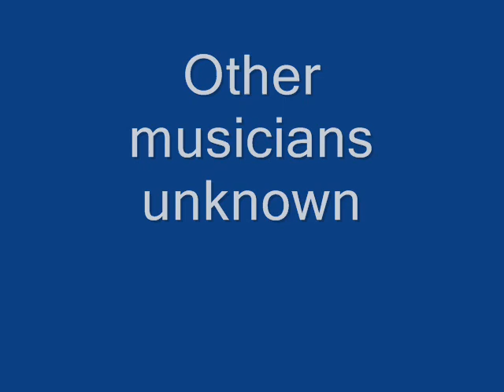Otis Read Love Is A Serious Thing (NANC 1118) (1961)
Composed by J. Turner

Otis Read:Vocals

Ace Holder:Harmonica

Originally issued on and this recording taken from the 1961 single (Nanc 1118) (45 RPM)